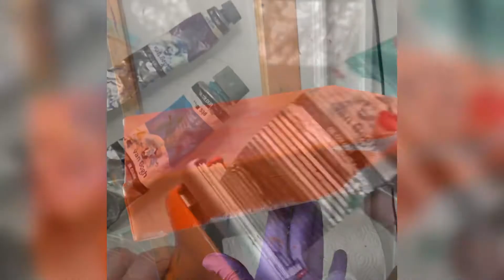Palette knife OIL PAINTING process - PARIS colorful rooftops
This is a video about my process steps including the canvas preparation, for a recent commissioned oil painting of Paris colourful rooftops 🧡👇🏻

As you have already noticed, I usually paint on a pre-colored background because I find it more easy to control the composition and the color scheme. It could be a warm color as orange but also cold nuances. It depends on the main color range of the future painting as I like to have a contrast with this background. Besides, in the end, there might be some spots uncovered by the oil paint that will pop up like tiny colorful accents, which will influence the chromatic of the painting.

If you wonder what are the little wood pieces that I put into the stretchers… They are called tension keys or tightening keys and their purpose is to reinforce the canvas if it begins to sag. As I paint with thick textures of oil paint, the weight of the paint could sag the canvas, so personally I prefer to introduce the keys before starting to work. But you can also do it afterwards, once the paint is dry.

THE PARIS ROOFTOPS Textured impressionism cityscape palette knife oil painting on gallery wrapped canvas (3D canvas) 30x30x4,5 cm (12x12x1,7 inches). This painting was a custom commission for a collector from Australia. You can see the painting on my

Materials in this video:
Oil paints Van Gogh by @Royaltalens1899
Tube squeezer by Big Squeeze
Canvas Gerstaecker from @lateliergeant
Cadmium Orange Acrylic from @Sennelier